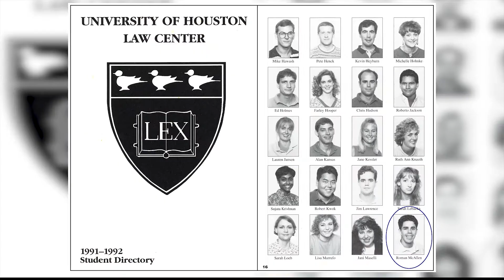Roman McAllen Nominee for Railroad Commision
Director: Ted Samore
Cinematographer and Editor: Raoul Torresi
Producers: Garry Potts and Kerry Navarro
Makeup: Donatelle Mascari